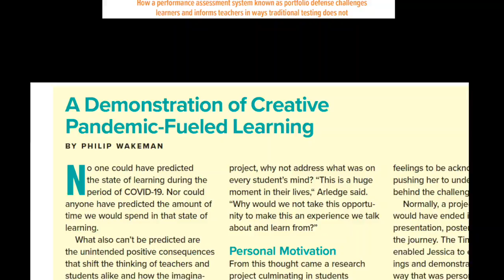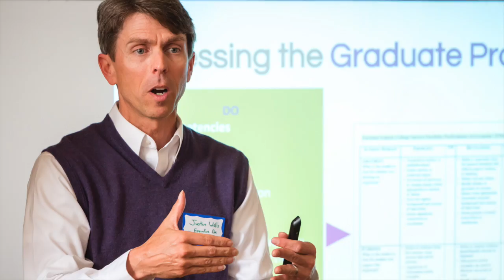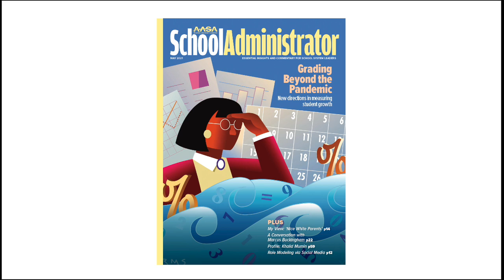Extras, School Administrator, May 2021 Issue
This 2-minute video, tied to the May 2021 issue of School Administrator magazine, features the work of Justin Wells, executive director of Envision Learning Partners. He discusses the use of portfolio assessment to challenge students and better inform educators, parents and the school community about their learning.